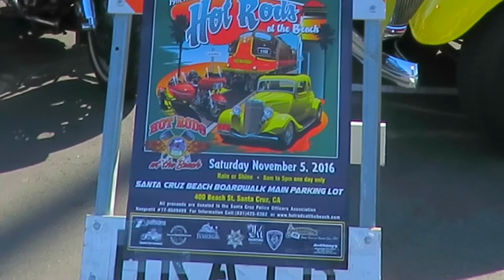Hot Rods @ The Beach in Santa Cruz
Hot Rods at The Beach  in Santa Cruz This event will happen this weekend on Saturday 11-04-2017. I hope it doesn't rain to much.